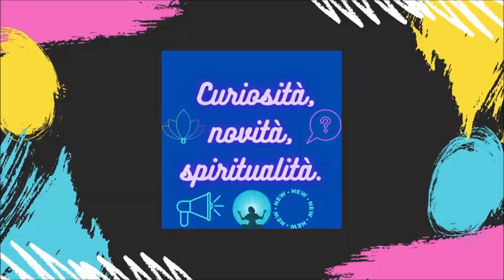La nuova vita di Marco Columbro inferno e redenzione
Un filmato che racconta l'ascesa e declino di Marco Columbro:dall'infarto che l'ha colpito nel lontano 2003, alla rinascita. Un uomo che non si e'mai arreso al suo destino tragico, ma ha lavorato per migliorarsi e rinnovarsi costantemente